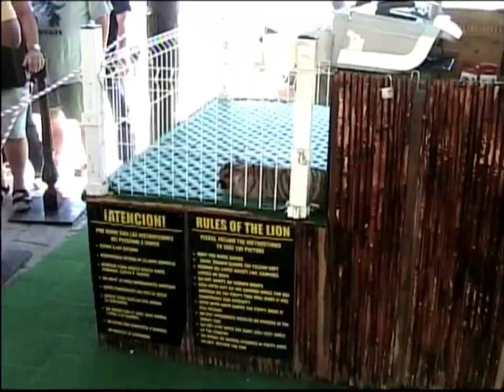A cruise to Cabo San Lucas Mexico in 2008 on the Carnival Pride.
This was a great cruise.  It a was very interesting walk from the dock to downtown.